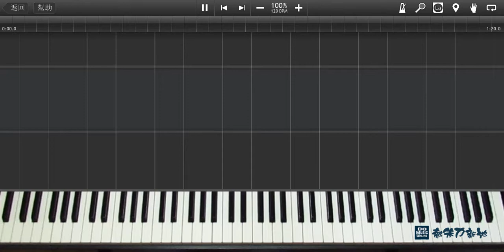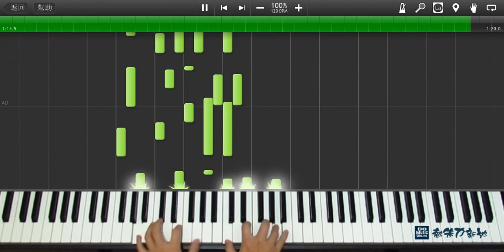Christmas Song - A Caroling We Go (Synthesia)